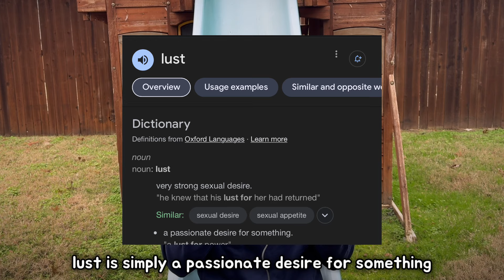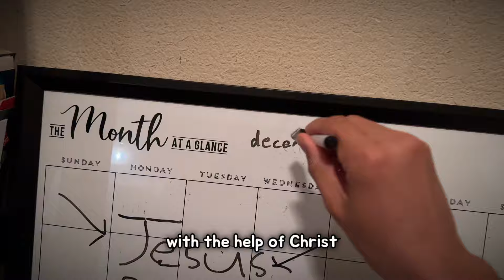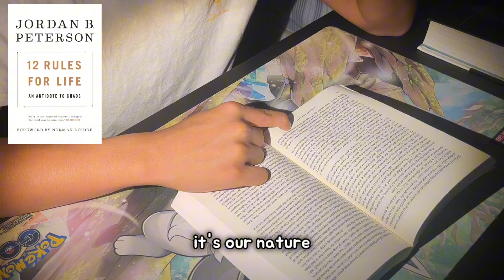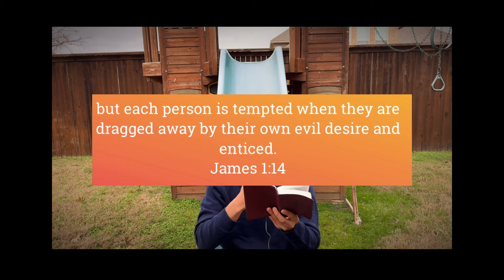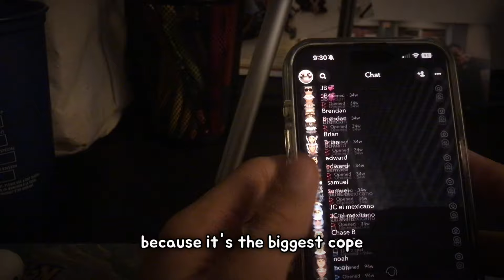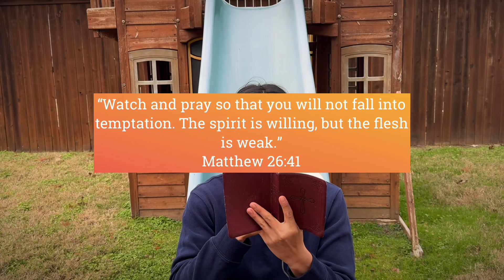How to WIN the Battle Against Lust. (Full Guide)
lemme know if it helped ❤️

0:00 intro
0:37 root problem
3:23 remove triggers
5:23 ultimate solution
6:58 outro

look out for more content within the next couple of weeks 👍 (i post every 1-2 weeks)

(prod. massobeats) - [in order]